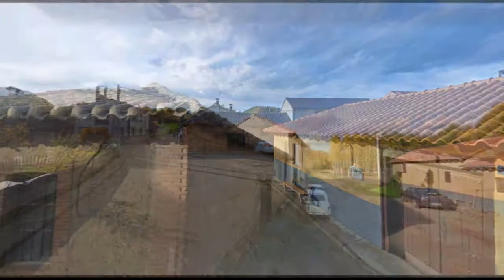Quintana de Fon,Villamejil (La Cepeda) LEÓN